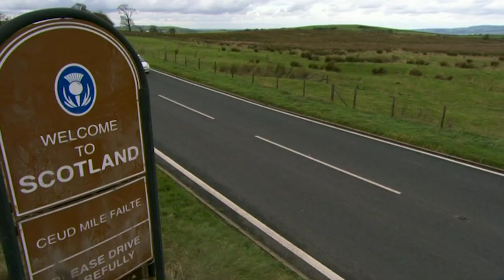Staff and Students Hit by Rogue Truck During School Move | Waterloo Road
As Waterloo Road moves the school up to Scotland, disaster strikes, as a rogue truck swerves into the staff and students as they pose for a photo. This has heavy consequences for Tariq Siddiqui putting him in a wheelchair.

Waterloo Road Season 7 Episode 30 and Season 8 Episode 1